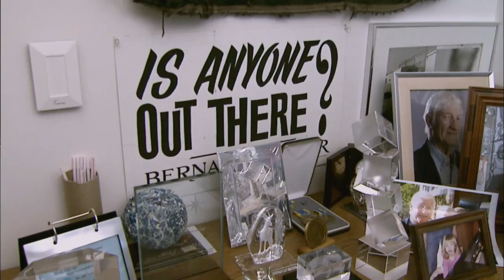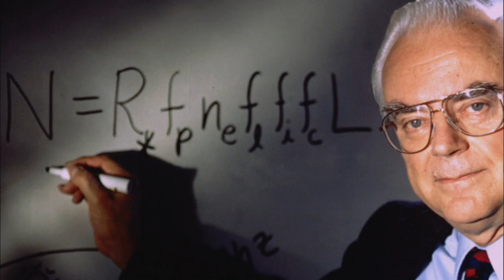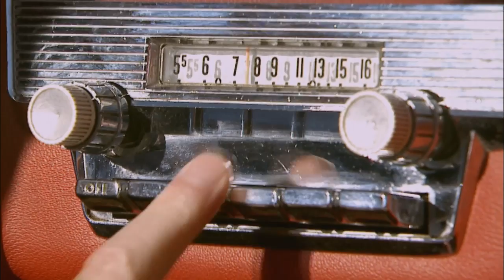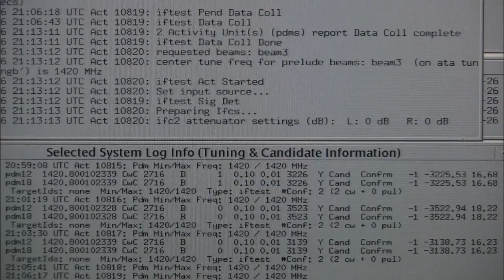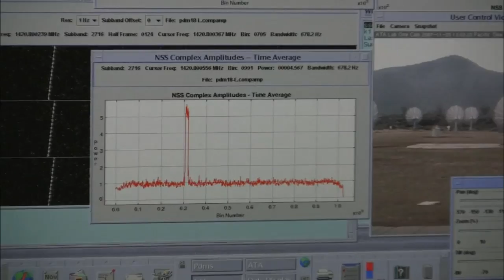SETI: The New Search for ET | KQED QUEST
Is anyone out there? For over 40 years scientists have been searching for extraterrestrial intelligence, but they've found nothing.
KQED's Quest explores the building of the Allen Telescope Array, a string of 350 radio telescopes 300 miles north of San Francisco which is breathing new life into the search.